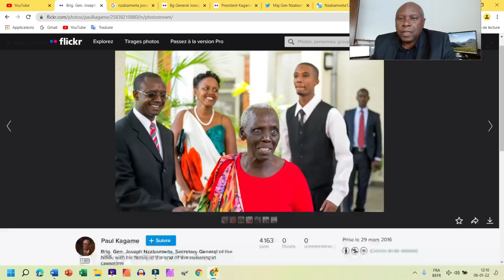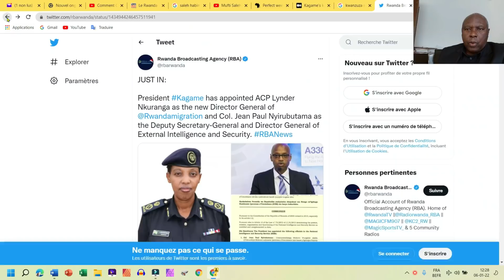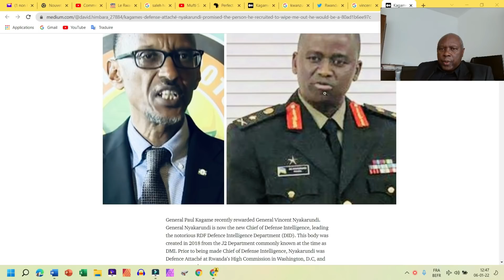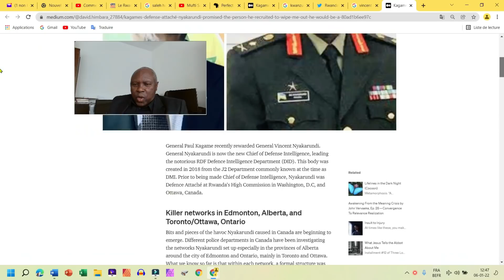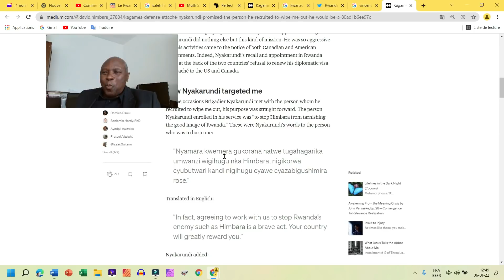Tumenye inzego z'ubutasi z'u Rwanda zibumbiye muri NISS|Brig. Gen. Nzabamwita uzitegeka ni muntu ki?